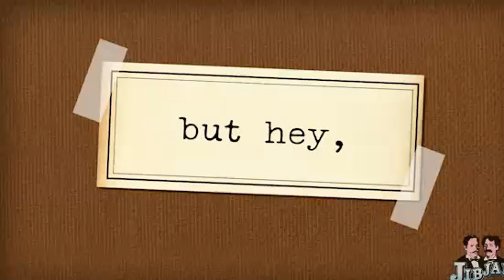You still got it